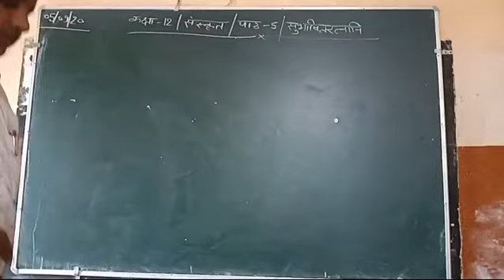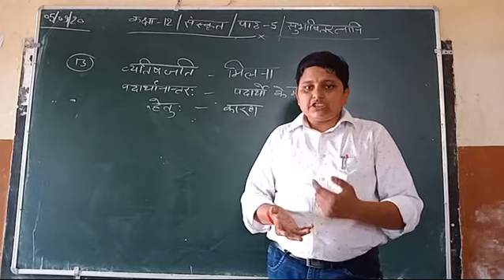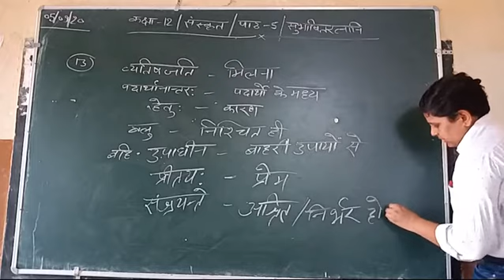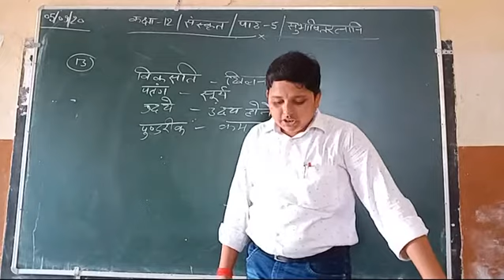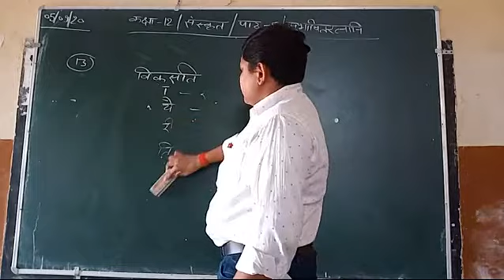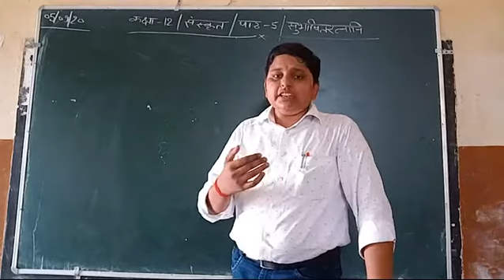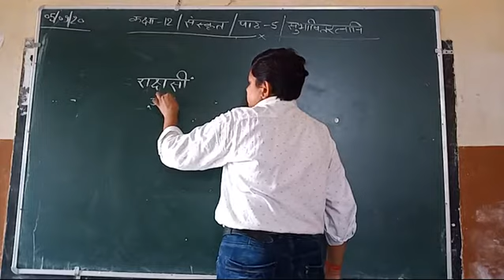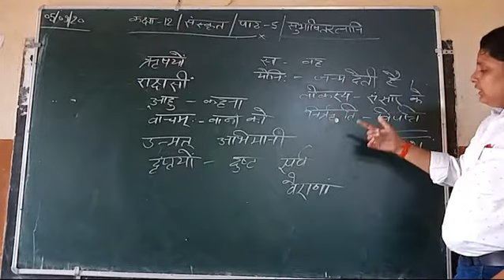कक्षा-द्वादश/संस्कृत-साहित्य/सुभाषितरत्नानि/भाग-4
हिन्दी के संस्कृत खण्ड में संकलित "सुभाषितरत्नानि" नामक पाँचवें पाठ के अन्तिम भाग में श्लोक संख्या- 13,14 और 15 का हिन्दी अनुवाद.